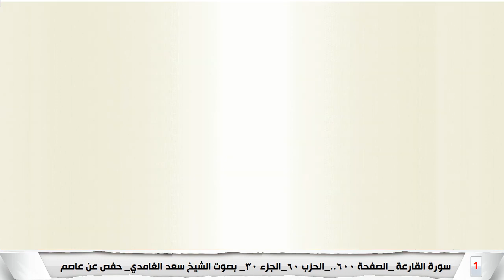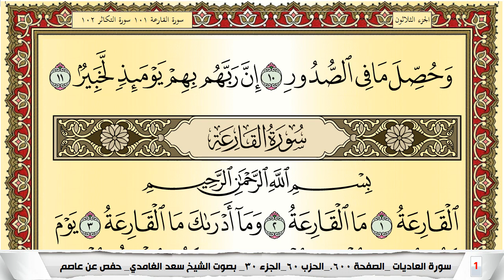تحفيظ سورة العاديات مكررة 30 مرة للحفظ والمراجعة والتثبيت سعد الغامدي Surah Al A